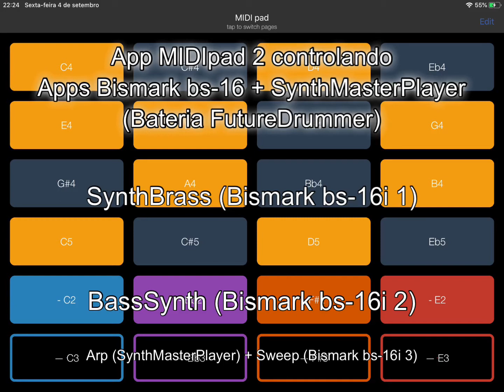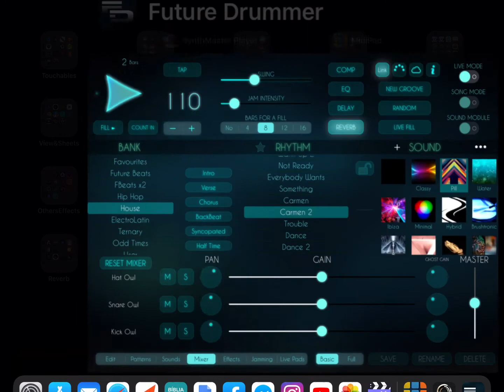App MIDIpad2 [Bismark bs-16i+SynthMasterPlayer] HQ (iPad5 - Zé Osório)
Musical app MIDI pad 2 controlando três instâncias do musical app Bismark bs-16i, SynthBrass nos 16 pads superiores, BassSynth nos 4 pads do meio e Sweep nos 4 pads inferiores, e musical app SynthMaster Player nos 4 pads inferiores, mais bateria do musical app FutureDrummer, gravação de imagem e áudio direto da tela do iPad 5 tocado ao vivo por José Osório de Souza.